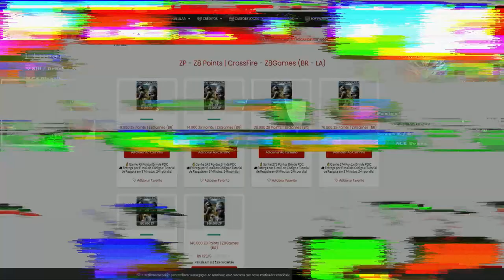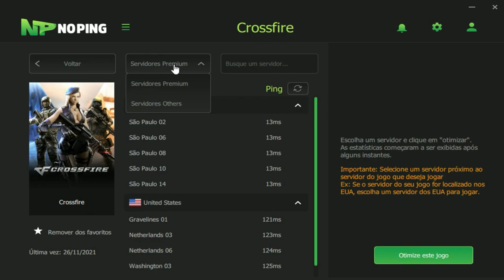ULTIMA PARTIDA RANKED NESSA CONTA😔| CrossFire